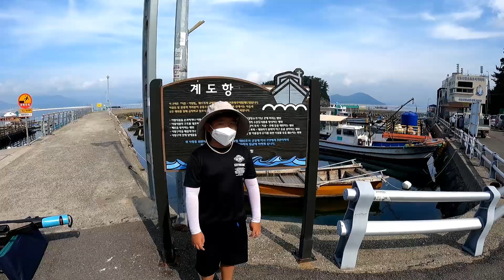낚시체험 (거제도 낚시공원)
가족과 함께하는 즐거운 낚시체험입니다.